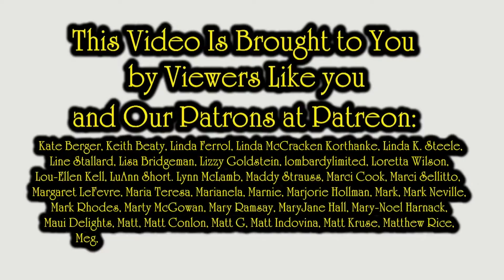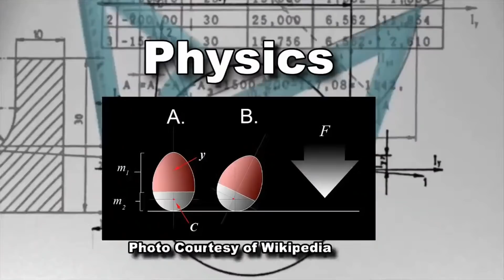eBay Managed Payments Is Here & Store Listing Totals Change